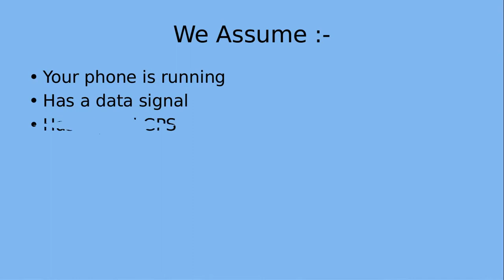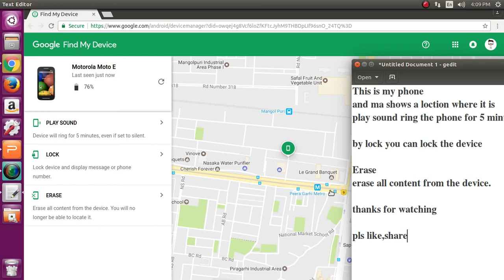How To Find a Lost, Stolen Android Phone without Install App, Track lost phone,Track Missing phone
How to find,track,stolen,lost mobile phone without install any application in simple way.
Requirements,
we assume that.
mobile has data connection,gmail account,GPS.